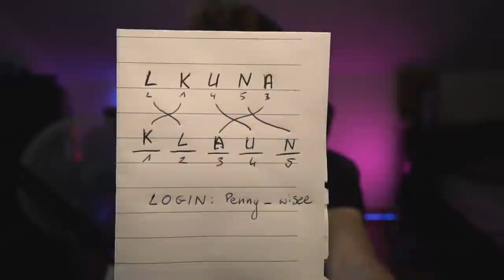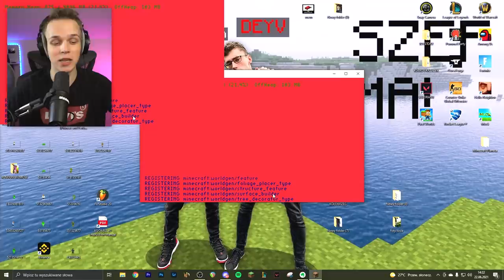WŁAMAŁEM SIĘ na KONTO PENNYWISE w Minecraft!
✔️ ODCINKI CODZIENNIE o 19:19

🔥 ZOSTAW LAJKA A BĘDZIE MI MIŁO ;3 pozdro